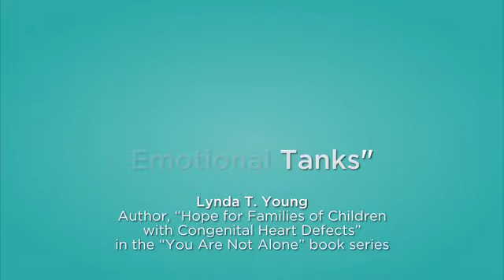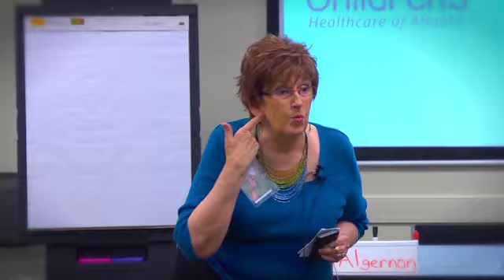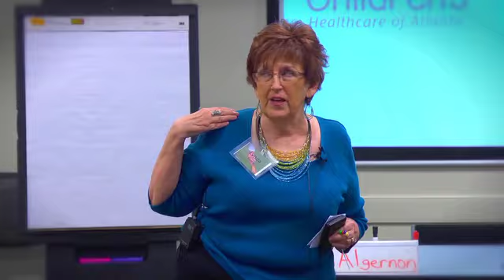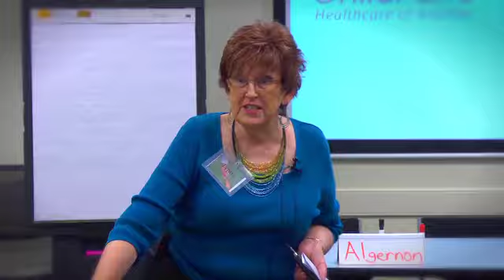Filing Empty Tanks--Parenting Your Heart Child Conference